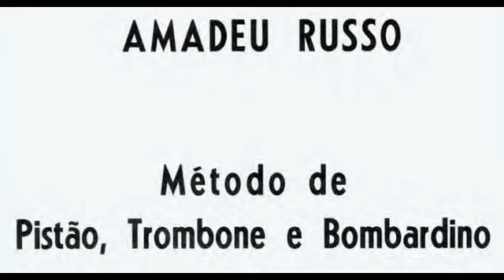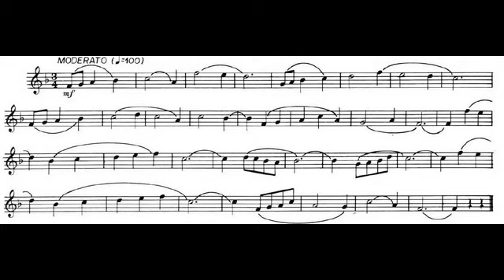METODO AMADEU RUSSO Trompet in Bb pag 21 3 Estudo Fa maior trumpet Trombone em Bb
METODO AMADEU RUSSO Trompet in Bb   pag 21 3
instrumentos em Si bemol